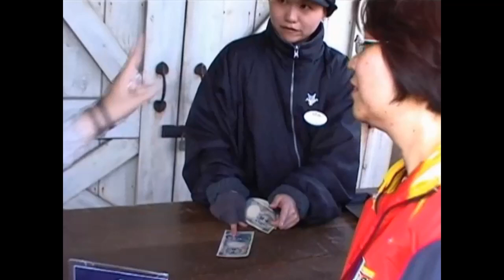日夲之旅 2